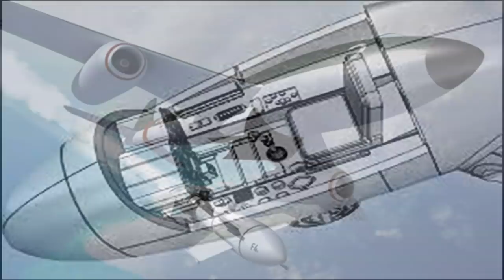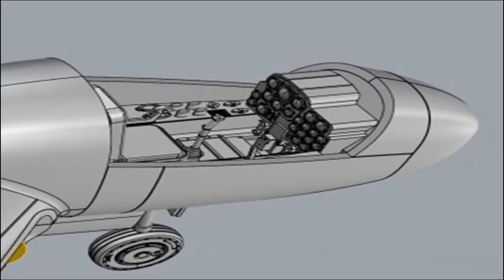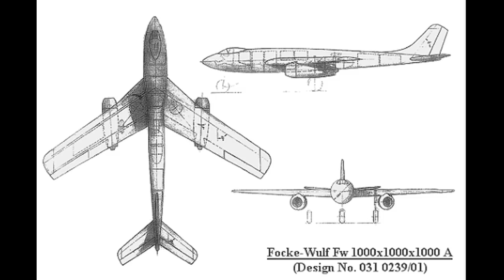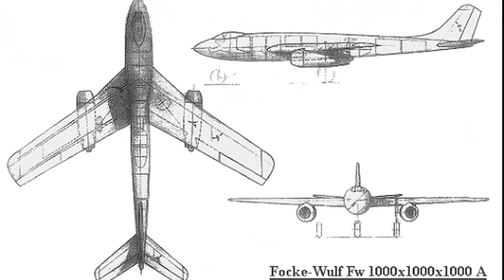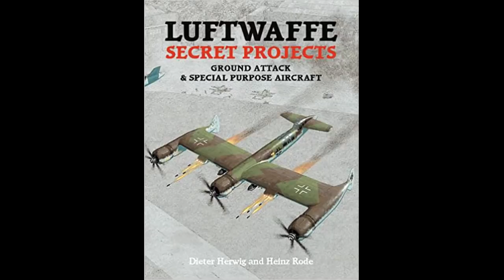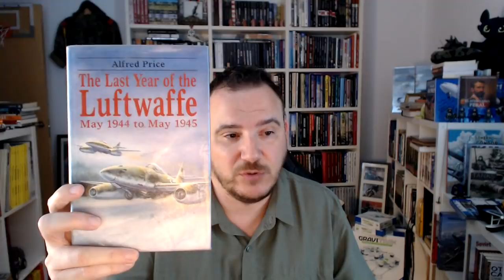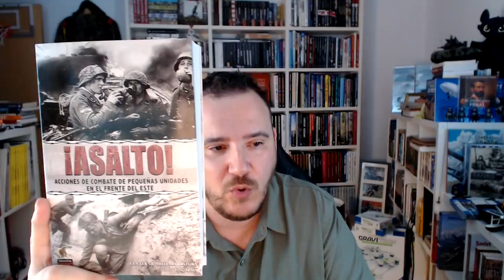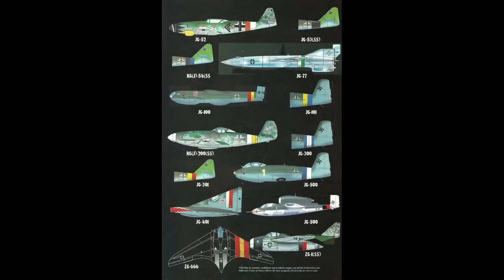LUFTWAFFE 1946: Focke-Wulf Fw-239 (Versiones "A", "B" y "C" 1000x1000x1000) By TRU.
El Focke-Wulf 1000x1000x1000 , también conocido como Focke-Wulf Fw 239 , un bonito bombardero birreactor, diseñado por la Focke-Wulf, madre de algunos de los pájaros de guerra más bonitos que han surcado jamás los cielos y cometencia feroz de la Messerscmitt.